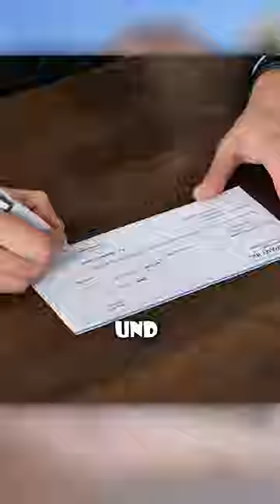Jedes Essen im Restaurant Kostenlos bekommen